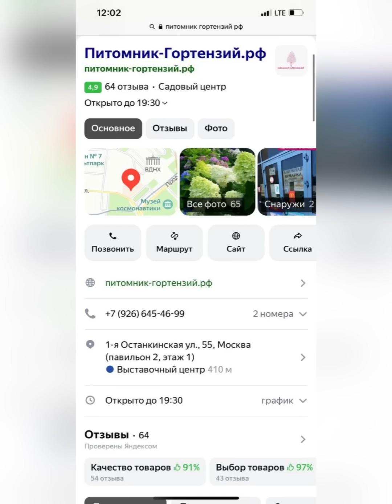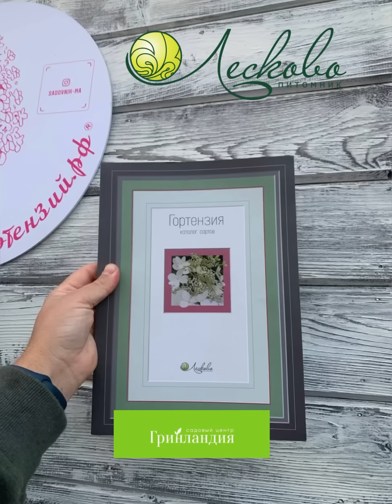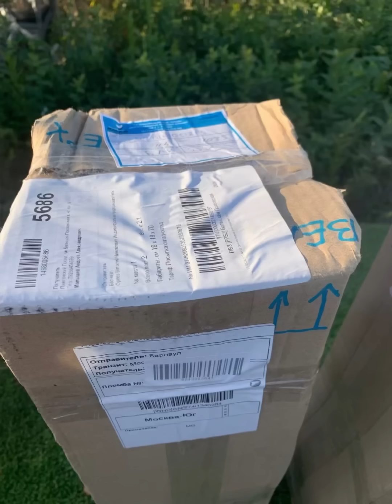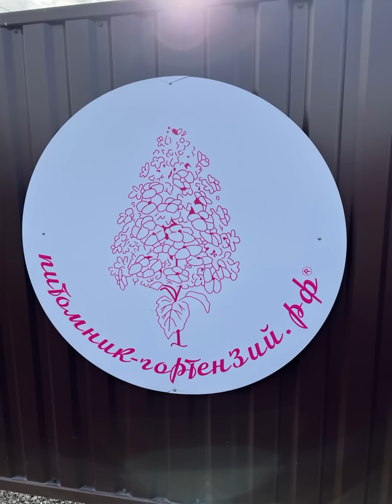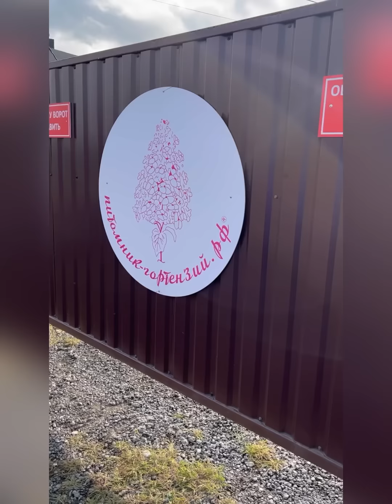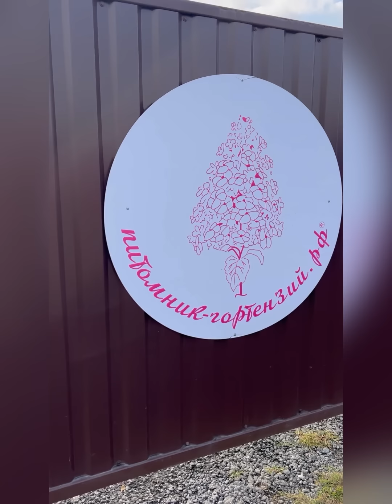Гортензия от селекционера Жана Рено «МЕТАЛИКА/METALICA. Самый эксклюзивный сорт в Мире!!!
Дорогие друзья.
Уникальная возможность приобрести гортензию метельчатую от селекционера Жана Рено «МЕТАЛИКА/METALICA). Самый эксклюзивный сорт в Мире!!! В продаже с2л 4500р, С1л 2500р. Отправка через ТК СДЕК. Алтайский край, г.Барнаул, садовый центр «Гринландия» Елена, представитель в Москве «Питомник-Гортензий.рф» Андрей Малышев. Минимальный заказ для отправки с2л 2шт=9000
или С1л 4шт=10000р. Количество ограничено!!! Если вы хотите приобрести 1шт, то вам стоит скооперироваться с соседями или друзьями, 1шт мы не отправляем!!!100% Гарантия сорта!!! С2л и С1л это посадочный материал полученный методом черенкования от оригинальных саженцев, которые получила Елена от питомника Лесково-Татьяны Васильевны. Успейте купить уже в сезоне 2023, в 2024году таких размеров саженцев уже не будет, будут p8 Франция от питомника Рено и от питомника Лесково p9 по 2500руб.
Все кто уже успел приобрести гортензию металика С7л за 10000р по акции 1шт p9 бонфайр в подарок и С3л за 7500р, этих размеров больше нет!!! Они проданы. Только с2л 4500р и С1л 2500р, эти 2 размера уже в наличии, заказывайте. Отправляем до 1 ноября по всей РФ, СНГ. только через ТК Сдек, Почта России в виде исключения можем отправить, но пересылка EMS стоит дороже чем отправка ТК СДЕК!!!
По наличию и заказу
📲☎️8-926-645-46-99 Андрей✅Wats app, Viber, Telegram